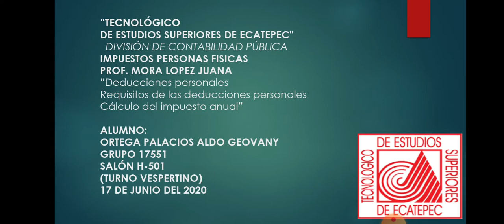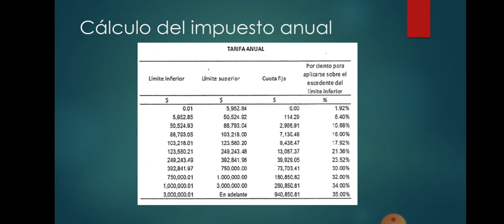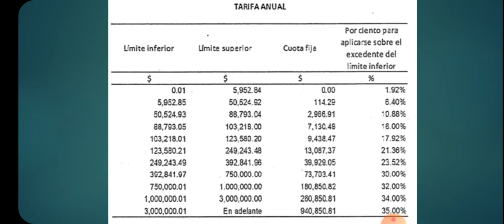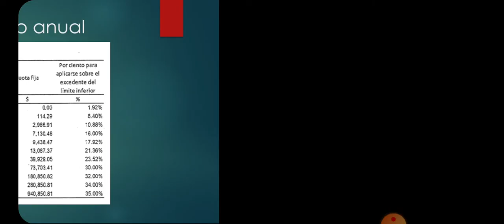Deducciones personales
Impuestos personas fisicas